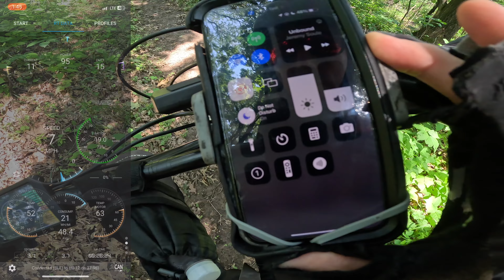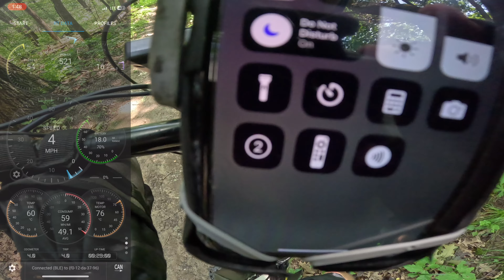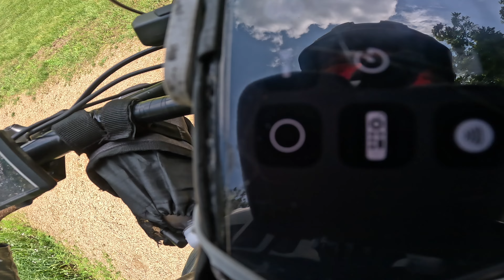Bafang REGEN on a TRAIL - Why I Like Regen Braking. Addressing Comments.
Trying REGEN braking on the trail with my BAFANG g62 hub motor running on a FLIPSKY 75100 PRO V2 controller. Get 10$ off FLIPSKY with code EBB

GRIN TECH REGEN TORQUE ARM